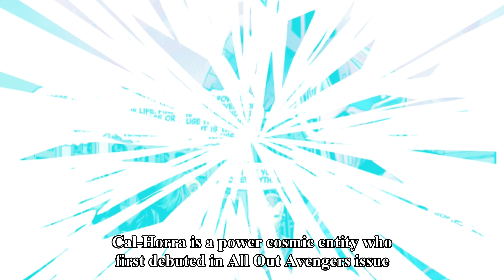Cal-Horra: The Lost One and His Quest for Revenge Against the Beyonders | Marvel Comics Explained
From being betrayed by his own creation to seeking revenge against the powerful Beyonders, Cal-Horra's journey is one of cosmic proportions. Witness his relentless pursuit for justice as he battles Earth's Mightiest Heroes and ultimately confronts the Beyonders themselves.

Learn about the Lost One's origin, his incredible abilities, and the devastating consequences of his actions in the Marvel Universe. Don't miss this thrilling tale of cosmic power and revenge!